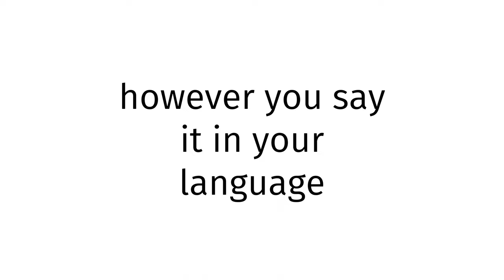How to pronounce Georgian XX 2023?(CORRRECTLY)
Welcome!
Throughout the entirety of my channel, you will learn to pronounce vocabulary the correct way. In today’s video, you will learn to pronounce Georgian XX 2023 the correct way.
Timestamps below:
0:00 intro
0:27 word of the day
0:37 examples of word
0:51 ending